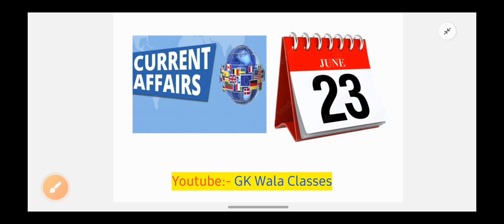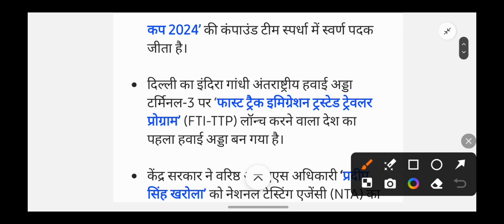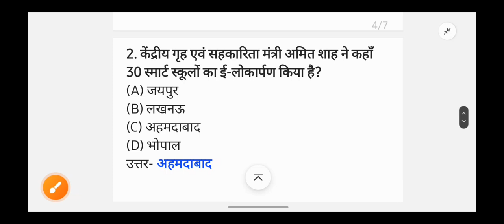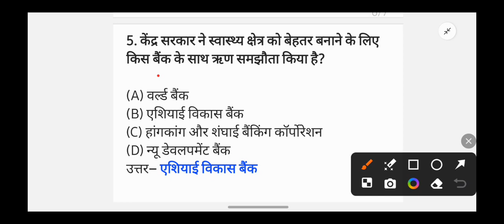23 June Current Affairs 2024 | Aaj Ke Mahatvapurn Samachar | Current Affairs in Hindi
• "23th June Current Affairs: Key Events You Need to Know"

• "Today's Headlines: 19th June 2024"

• "Top News Stories: 23th June Update"

• "Daily Current Affairs: June 23th Highlights"

• "What Happened on June 23th? Current Affairs Recap"

Current Affairs by Crazy gk tricks
Current affairs Crazy gk tricks current affairs quiz daily current affairs current affairs by @gkwalaclasses  current affairs doze Crazy gk current affairs Playlist

Stay informed with today's crucial updates in our daily current affairs roundup for June 23th, 2024. We cover significant global events, political developments, economic updates, and more. Watch now to stay ahead!